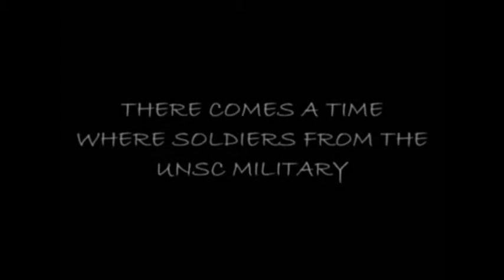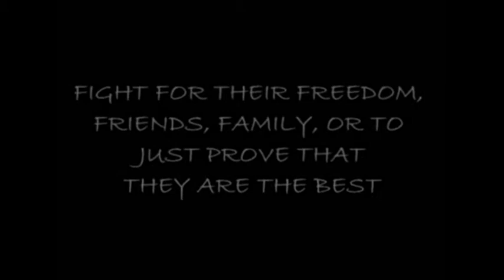The Misadventures of Blood Gulch Trailer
The following trailer of the Misadventures of Blood Gulch was created under Microsoft's "Game Content Usage Rules" using assets from Halo Reach, and it is not endorsed by or affiliated with Microsoft.

The Misadventures of Blood Gulch, a Halo Machinima Series.

Somewhere out in Blood Gulch.
There comes a time when soldiers from the UNSC military
fight for their freedom, friends, family or to just prove that they are the best.
And these three new soldiers are gonna do all of that in one season...
Only they're gonna do the opposite of everything that we just said.

(0:36-1:10) Requiem for a tower by the London Music Works & Clint Mansell from the small album, "Requiem for a Tower Dream."

*Requiem for a Tower Dream*
Genres: Electronic, Music
Released on June 2, 2009

JIBV Productions™ 2012